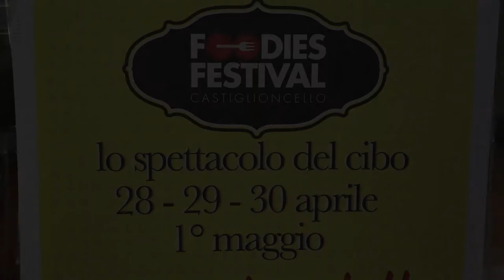Il Foodies Festival a Castiglioncello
Dal 28 aprile al 1 maggio a Castiglioncello appuntamento con il Foodies Festival, organizzato dal Comune di Rosignano Marittimo e patrocinato da Vetrina Toscana. La notizia